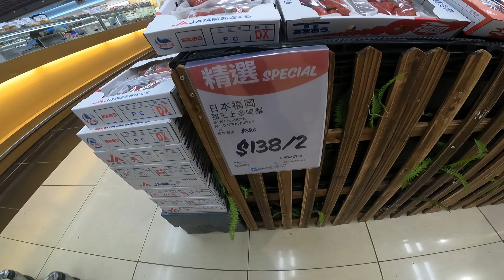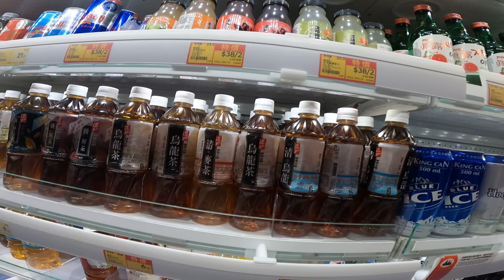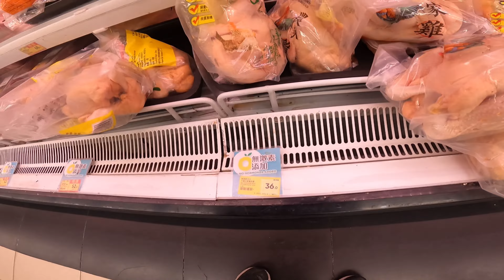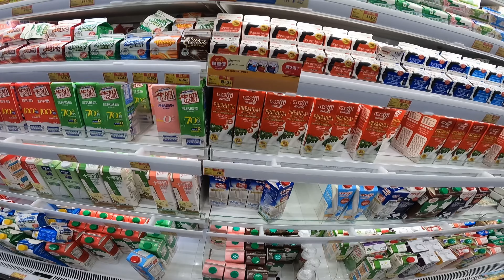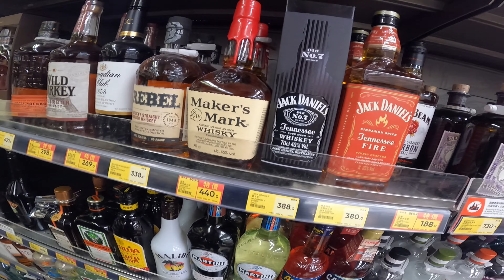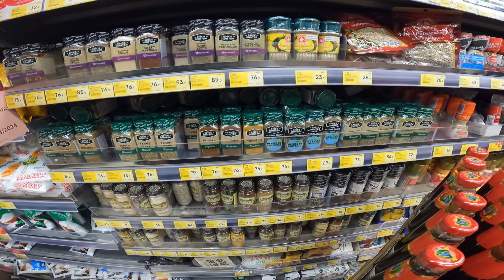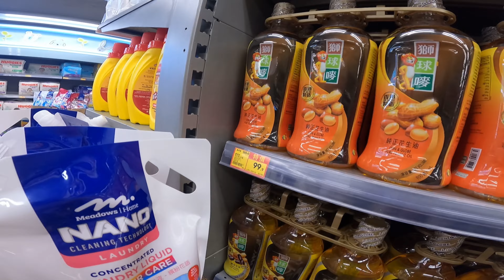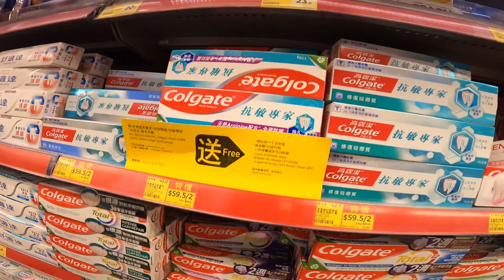EN PAHALI ÜLKE HONG KONG MARKET FİYATLARI 🇭🇰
Bugün dünyanın en pahalı ülkelerinden biri olan hong Kong daki market fiyatlarını inceleyeceğiz

Hong Kong market fiyatları

Hong Kong pahalı mı

Hong Kong fiyatları

Hong Kong Gezisi